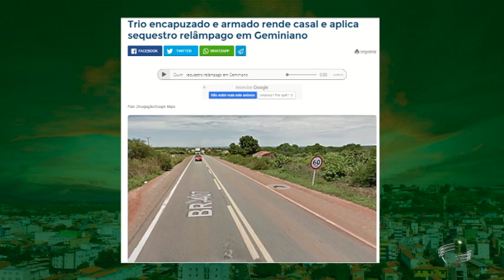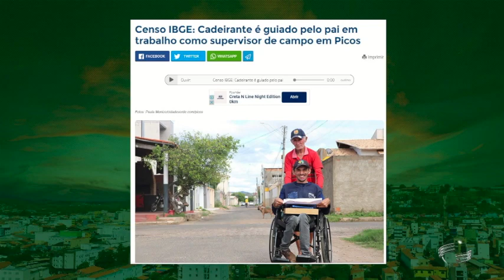Cidadeverde.com Picos comemora primeiro ano no ar